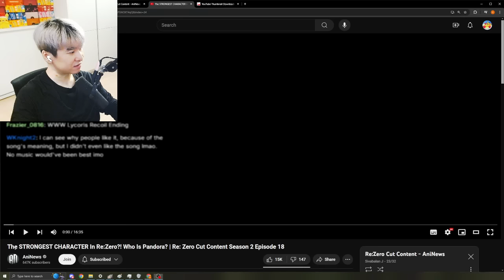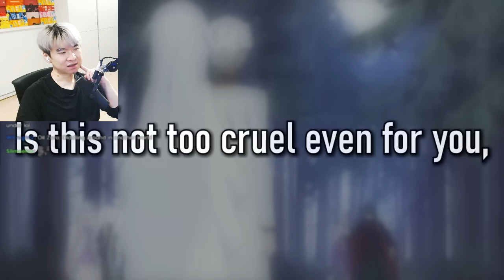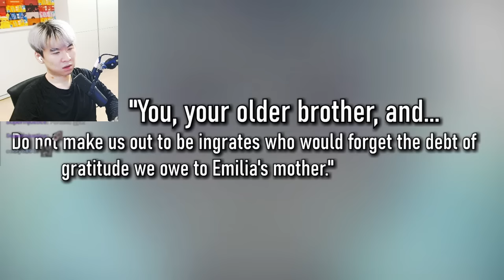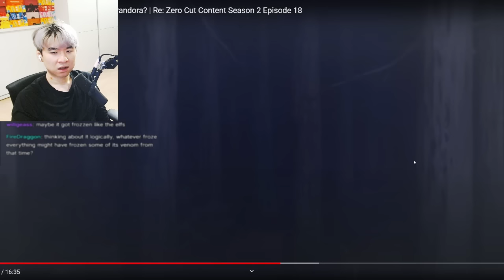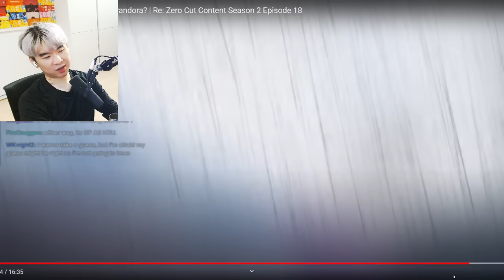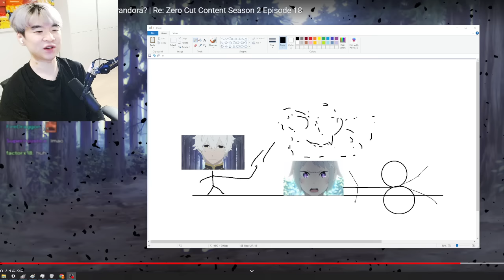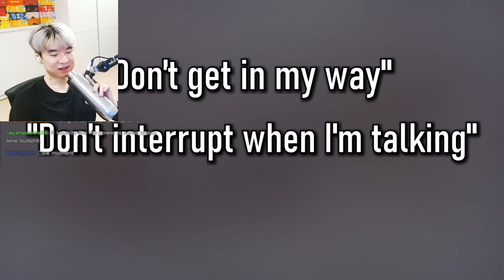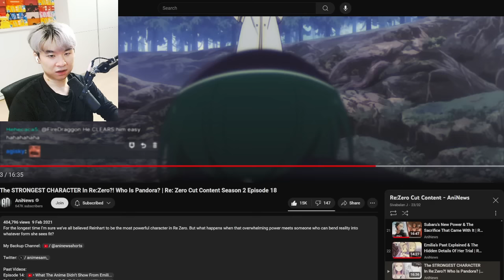The STRONGEST CHARACTER In Re:Zero?! Who Is Pandora? | Reacting to Aninews